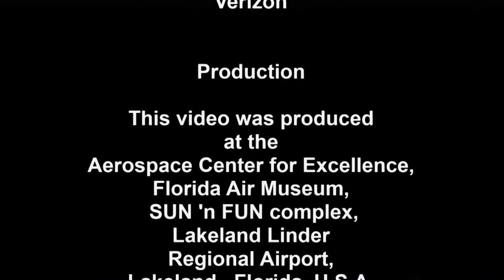18041005 BRC Angel Flight Steve Purello Keith Evans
The Florida Aviation Network broadcast this program from the Aerospace Discovery at the Florida Air Museum at the SUN 'n FUN complex during the 44th Annual SUN 'n FUN Fly -In and Exposition.  Host Ben Coleman   interviews Steve Purello  and Keith Evans with Angel Flight Southeast about life saving medical flight for young people and adults. Theme Music GMP410-04 Going Public.